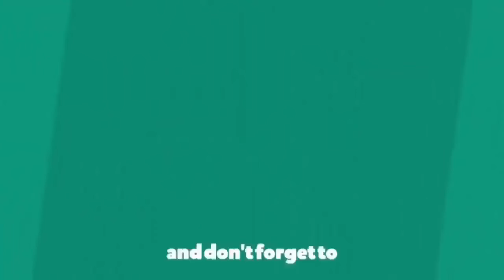Muntazir Mehdi 14 Rajab 2020 Masaib Bibi Zainab S.a